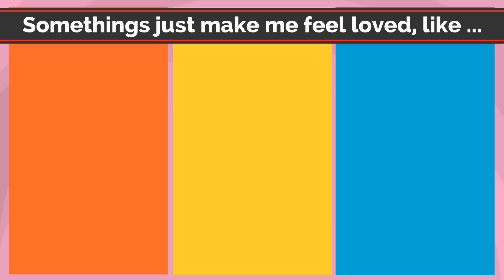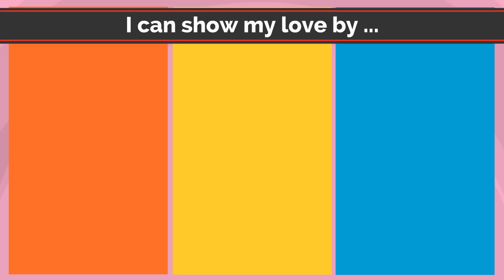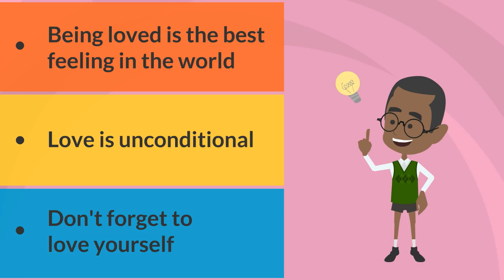When i am feeling loved | Feeling and Emotion Management by BabyA Nursery Channel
Nursery emotion learning with simple pictures and wordings.

Feeling and emotion management is never too early. This video is aimed to help people understand what is loved and how to share this wonderful feeling.

This video is also good for teaching autism spectrum disorder people to understand the emotion of the others and how to express themselves in daily life.

BabyA Nursery Channel